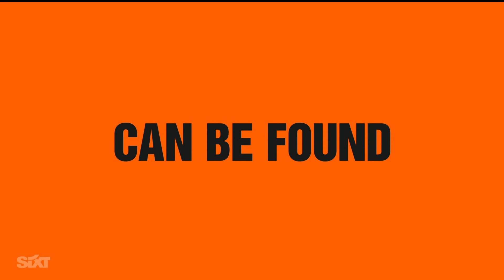NBC4 LA 12292022 1059PM